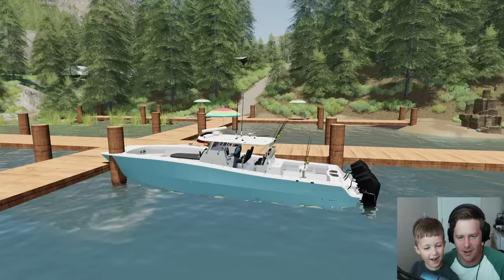A day boating at our Mansion on the lake | Farming Simulator 19 camping and mudding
We spend the day camping and boating on our private lake with our Mansion, Mud truck, ATV, Boats and much more! We spend the day on the lake then test our new truck in the mud. There is a secret lake at the top of the mountain so we try and reach that also!